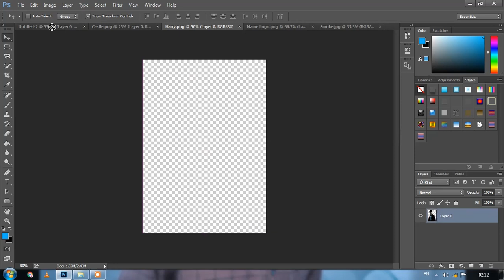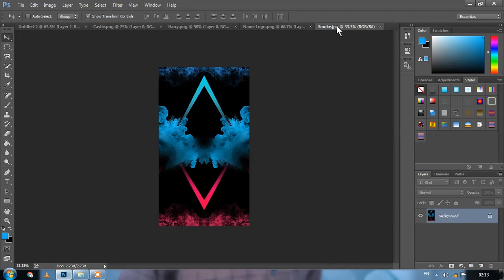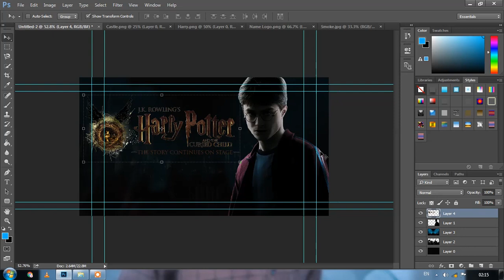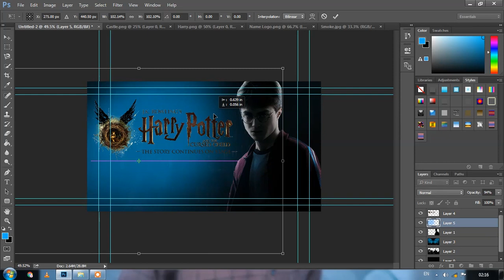Harry Potter And The Cursed Of Child - Official Teaser - Poster Editing | Harry Potter Part 9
Harry Potter And The Cursed Of Child  Official Teaser
Poster Editing
Harry Potter Part 9